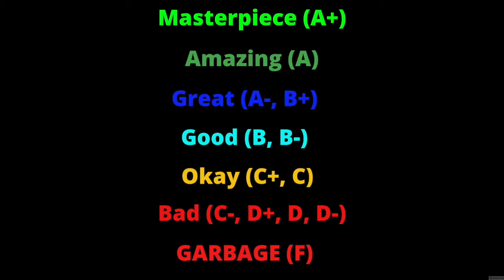Mandy - Movie Review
I review Mandy, starring Nicholas Cage.